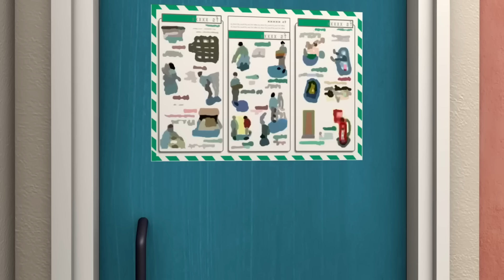Itfaiyeci Sam | Şakaya vakit yok | Derleme | çizgi film